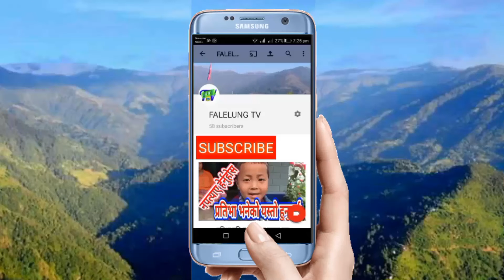खुसिको कुरा साउदी जेलमा रहेका प्रेम राई भोली नेपाल आउदै // FALELUNG TV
भिडियो साभार:- जितेन बान्तावा फेसबुक live

धन्यवाद

©® FALELUNG TV